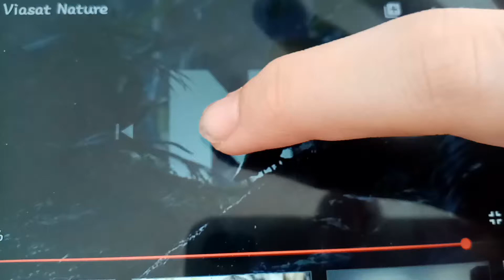15. april 2020.